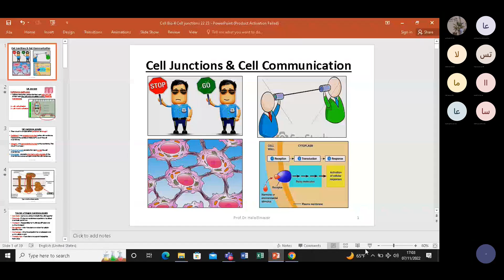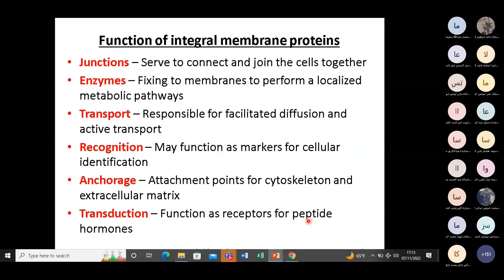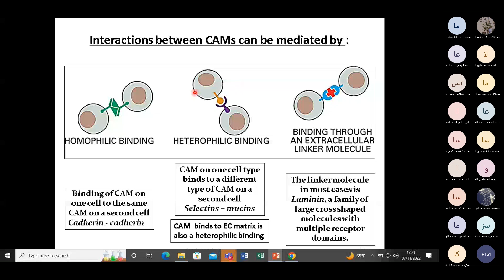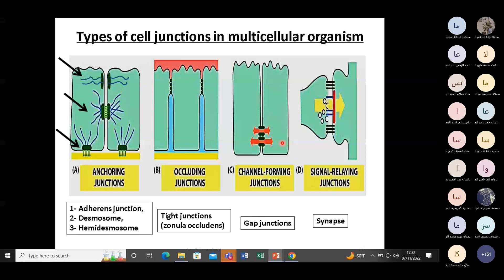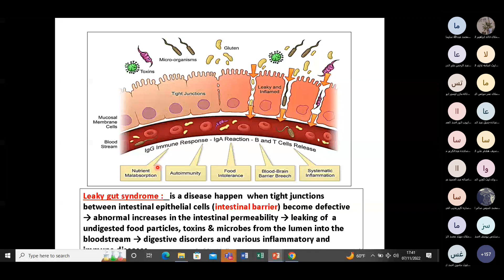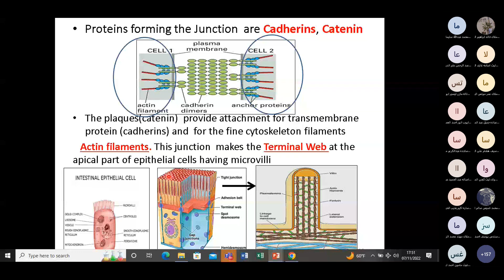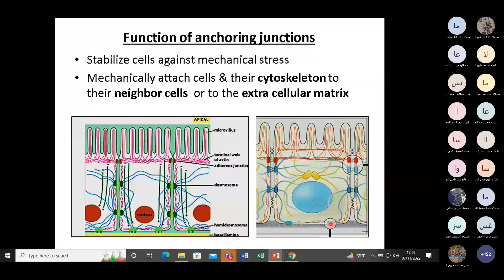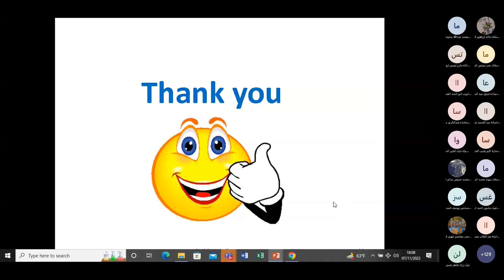Cell biology -L4 -Cell junctions